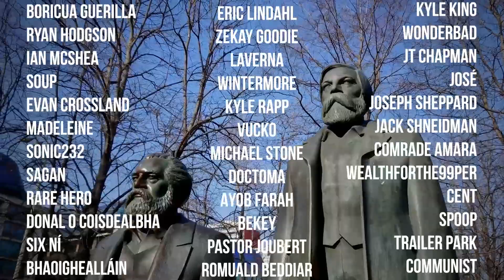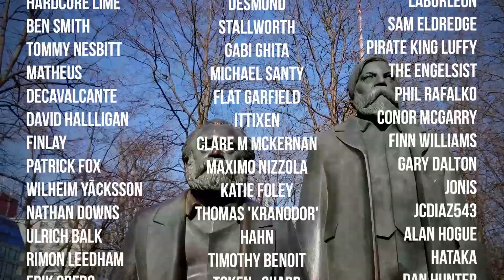Utopian Socialism and Scientific Socialism | Socialism 101 #11